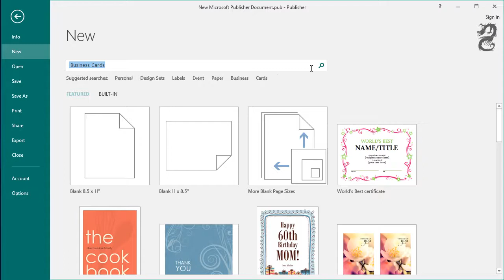How to make Business Cards using Microsoft Publisher